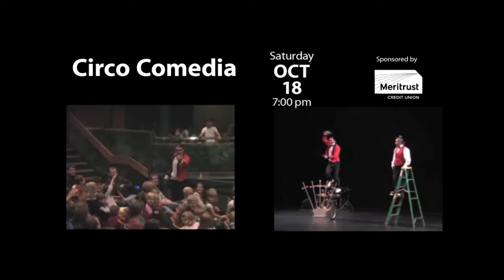Fall 2014 season at the Lied Center KS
From Wynton Marsalis to our Canadian Brass holiday concert in December, this Fall the Lied Center is bringing you world-class entertainment.